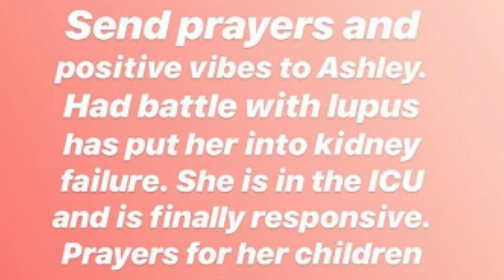’90 Day Fiance’ Star Ashley Martson had to be hospitalized for the second time For Kidney Failure